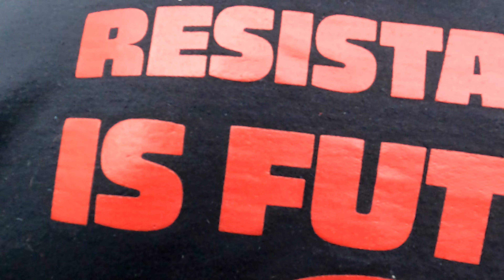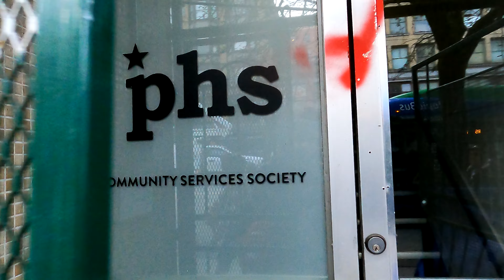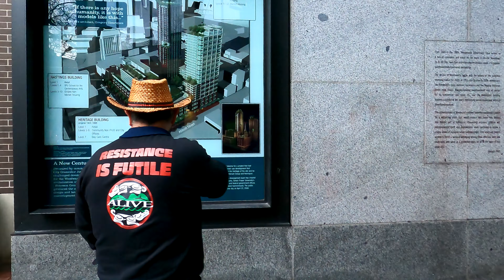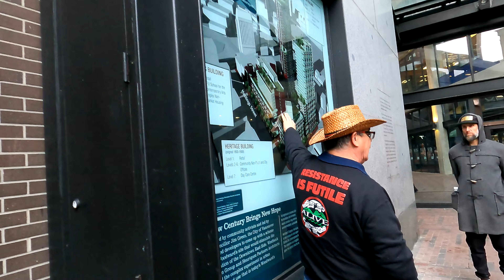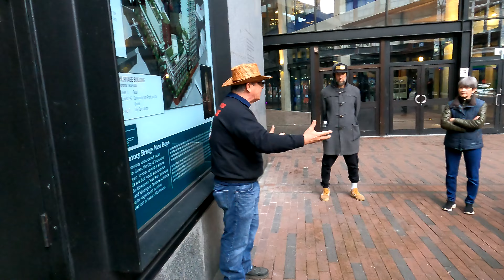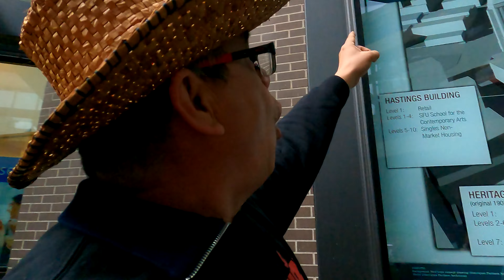Scott Clark - Vancouver Downtown East Side Tour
Scott Clark, president of the North West Indigenous Council takes delegates from the Congress of Aboriginal People for a tour through 'skid row' in Vancouver's downtown east side.